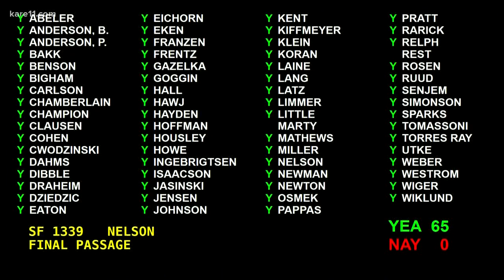KARE 11 Investigates: Closing light rail loophole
A bill to make reckless driving laws apply to light rail train operators clears the state Senate.